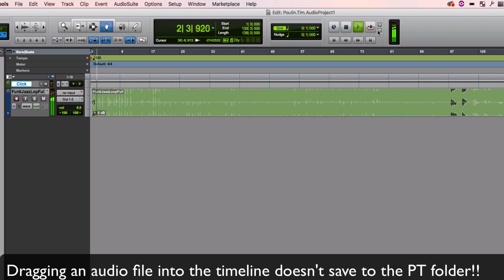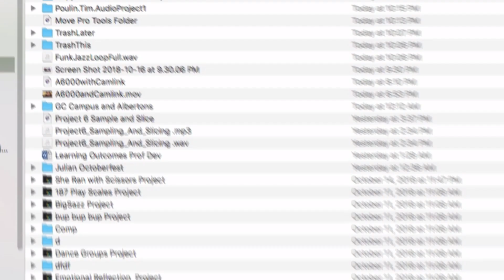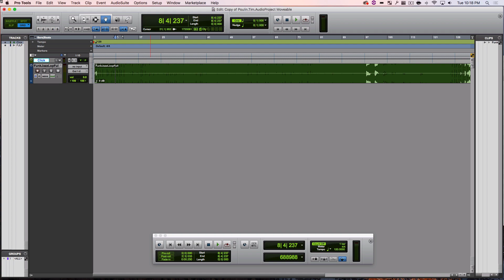Move a Pro Tools Session Successfully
How to make sure your session contains all of your audio files and opens on another computer.